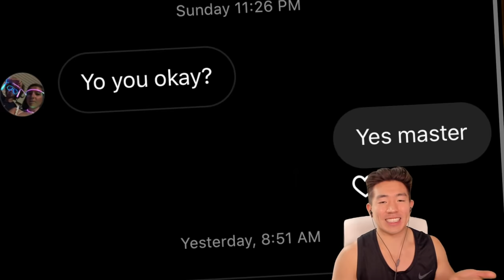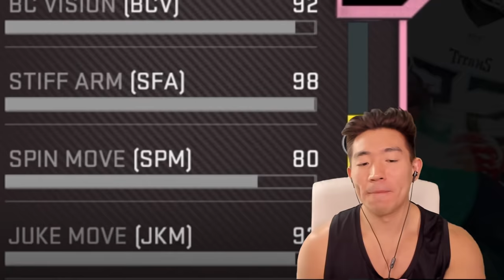DERRICK HENRY TRUCKS ENTIRE TEAMS! GREATEST STIFF ARMS! Madden 20 Ultimate Team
DERRICK HENRY IS A BEAST